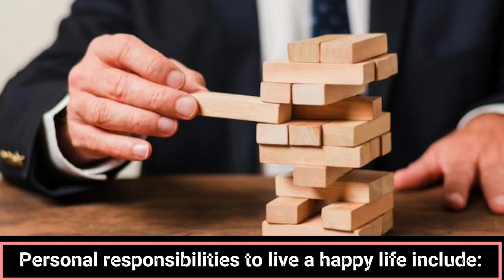Personal responsibilities to live a happy life include